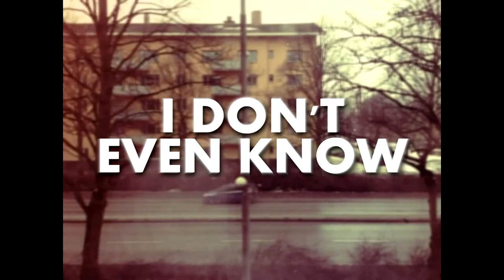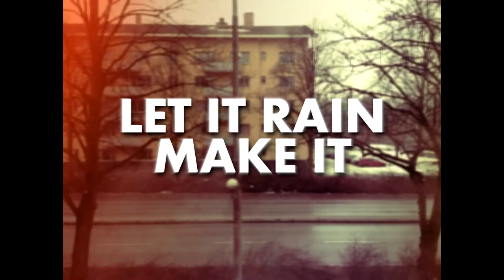Cabinets - "Heavy Rain" (Official video)